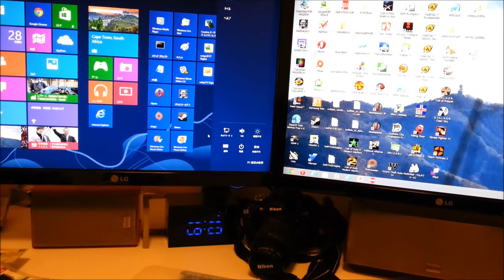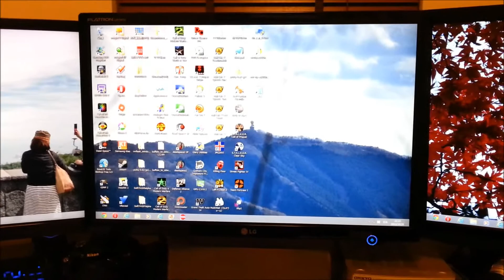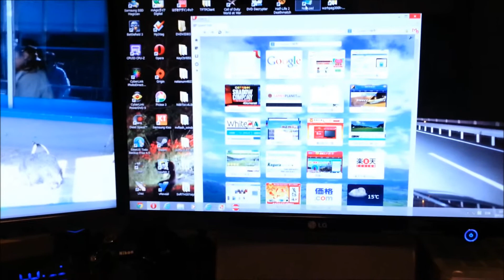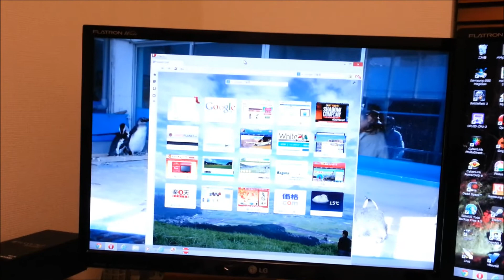地味に機能強化してたWindows8のマルチディスプレイ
拡張3画面で全画面にタスクバーが表示されるようになってたり、スタート画面がどのモニタでも出せるようになってたり、アプリが全画面状態から直接他のモニタに移動できるようになってたり、結構地味ながら進歩しまくってる感じですね！